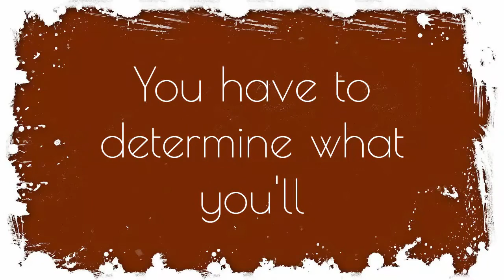Best Home Business Stoke Golding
27 Bettman Close
Coventry
West Midlands
CV3 5JP

The Best Home Business Is Your Own To Set Up

Which is the best home business? A question asked by lots of people trying to change their luck.
To be honest, there are many business opportunities on the market where you can work from home and generate a great living. In the following paragraphs I will illustrate some of the options you can investigate so you can work on the way to leaving your day to day job.
Another of all the very good ideas for a home based business is a VA. It is very important you have a laptop or computer. A lot of your job will involve using a personal computer with a decent internet connection. It is possible to do a lot of your work using a computer mouse.
One more very good option for you is establishing an e commerce site. You will have your own web shop so that you can sell everything you are interested in covering anything from Carrots to Carpets. There are plenty of wholesale suppliers online that enable you to get items for you to sell. Perseverance and knowledge are definite needs should you wish to enter e-commerce.
If you should be an effective writer and have an interest in sharing great ideas, you can start a blog. There are many methods to monetize that blog as well, which really is a great way ahead. You are able to supply paid advertising space as well as your site strengthens and expands.
Another excellent option is Network Marketing, irrespective of there being naysayers out there. There are plenty of businesses around you can manage a successful business with. The products manufactured or distributed by these businesses are high quality and in most cases are shipped straight to your customer. The range of types of business come in Cosmetics and Personal Care, Utilities, Financial, Health and Wellness and Household products and a whole lot more. Because people join people, it is crucial you brand yourself, which could be where a personal blog can help you.
It is critical you invest in yourself initially so you cultivate the appropriate state of mind to work at home. It will be possible to do whatever you desire to do in your home business. Moving on, you might find you could start on different things also.
You might get jobs to do as a freelancer by going to freelance websites and receiving work from people there. As projects are released, it will be possible to select the ones that interest you.
The quantity of what might be thought to be the best home based business ideas is practically endless. You can find a huge selection of terrific opportunities available that will help you end up with a successful business, but you have to do your homework.

Are you still doubting that you could end up with a successful business working from your home? Genuinely believe that it is possible and it is likely to be feasible. Enjoying a true love in your work and business will allow you to achieve the success you want, but you can start in your free time initially and work your way up to a full-time income.